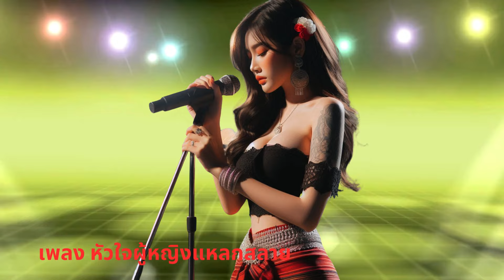เพลง หัวใจผู้หญิงแหลกสลาย